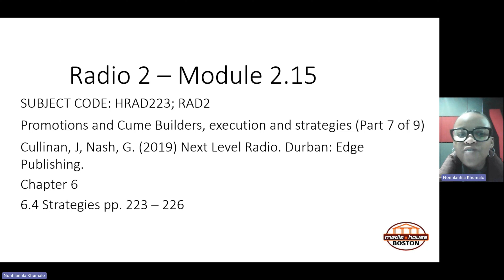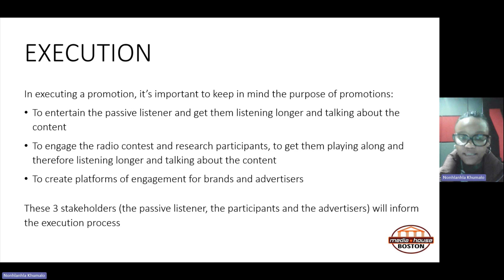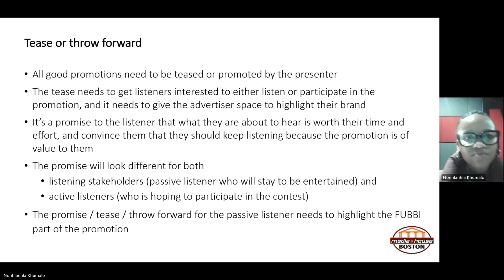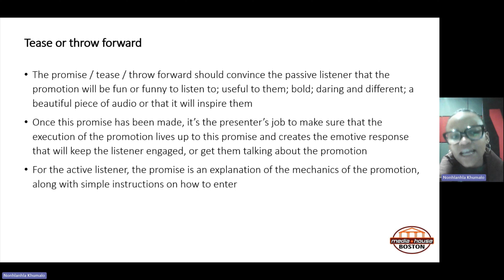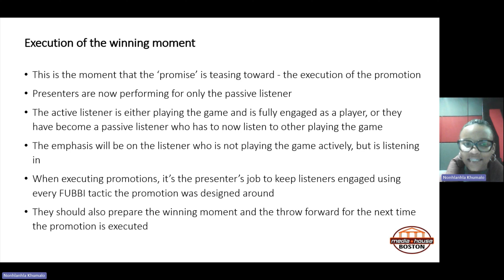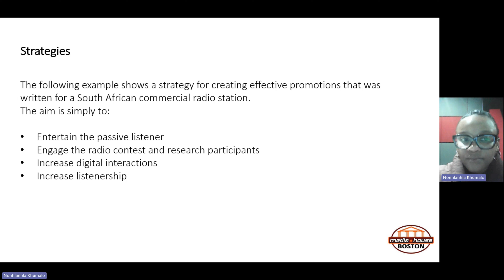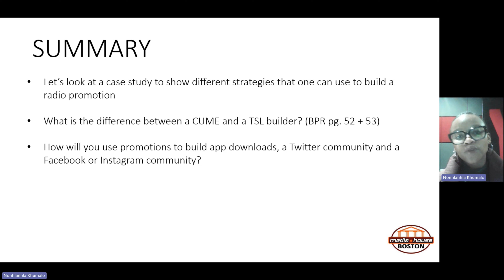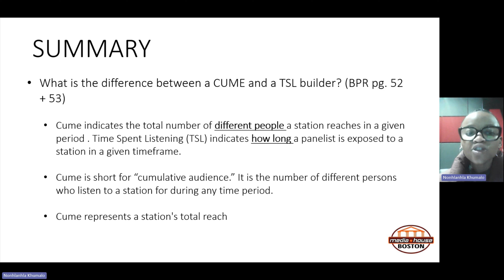HRAD223_1_Lesson 64 of 84_Sandton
Learning Outcomes for this lesson:

Use the following outcomes as a personal checklist to assess your readiness for future assessments. By the end of this lesson, you should be able to:

· effectively use the case study to show different strategies that one can use to build a radio promotion.
· understand the difference between a CUME builder and a TSL builder.
· understand how to use promotions to build App downloads, a twitter community and a Facebook or Instagram community.